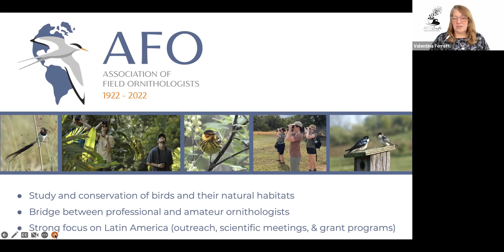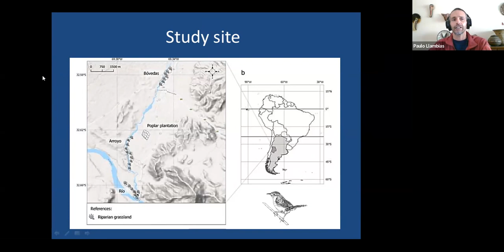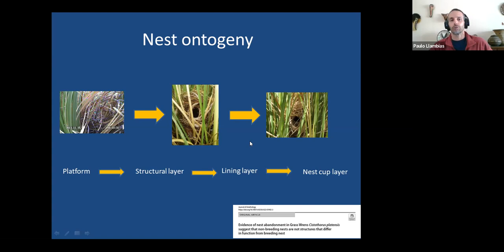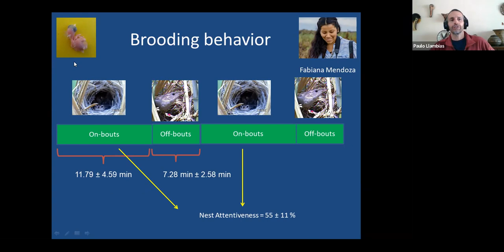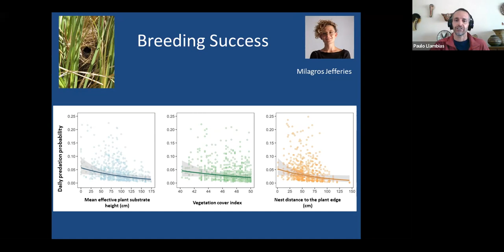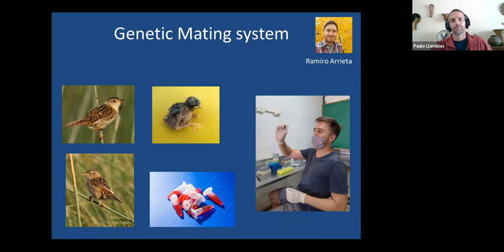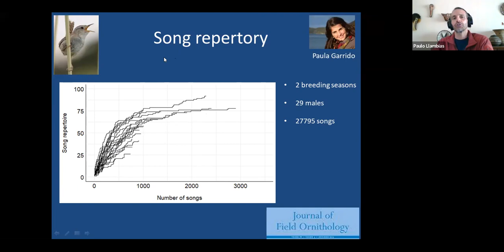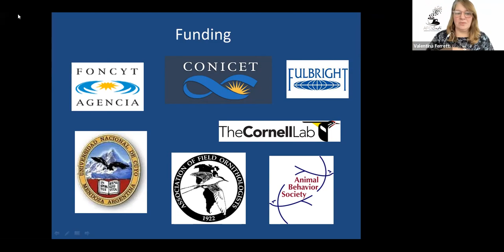AFO Café: Behavioral ecology of the Grass Wren (Cistothorus platensis)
We are excited to present the AFO Café—informal science conversations about birds, their habitats, and field biology, with a short update on AFO’s programs—all free, open to the public, and sponsored by Avinet Research Supplies. Please bring your coffee, tea, beer, or beverage of your choice, and join us!

This month, we host Paulo Llambías (CONICET, Argentina) who will discuss the research from his lab on the ecology of a Neotropical passerine, the Grass Wren (Cistothorus platensis).

You can also support the café by purchasing merchandise from our Bonfire store